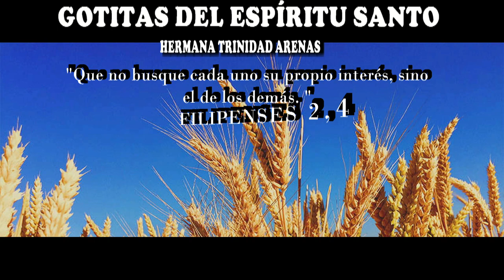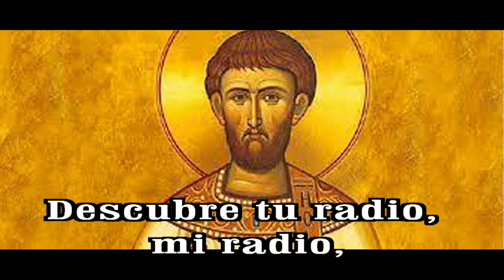GOTITAS DEL ESPIRITU SANTO AÑO 2 NUMERO 381 10 AGOSTO